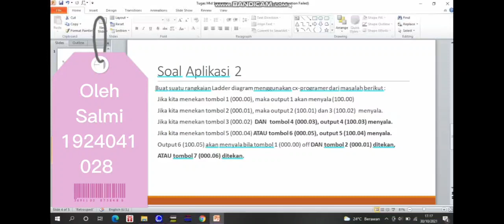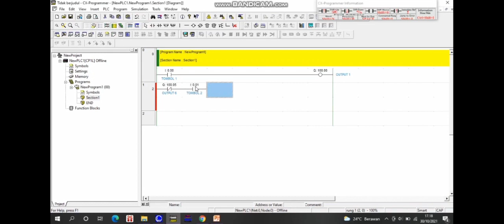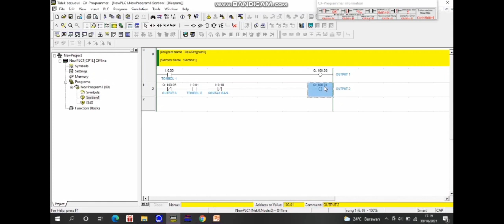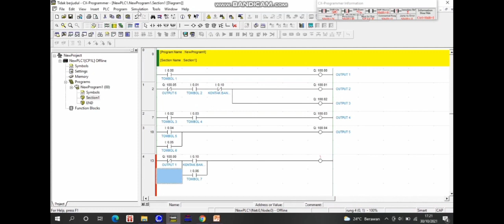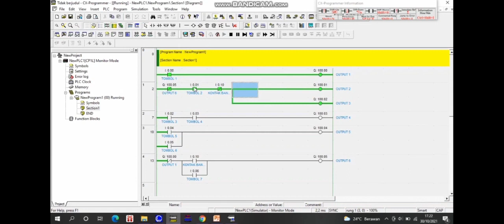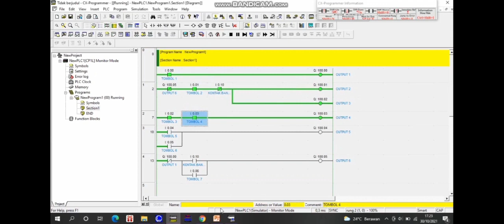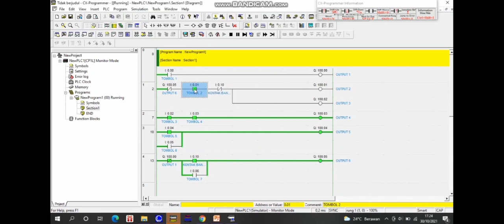tugas plc aplikasi 2